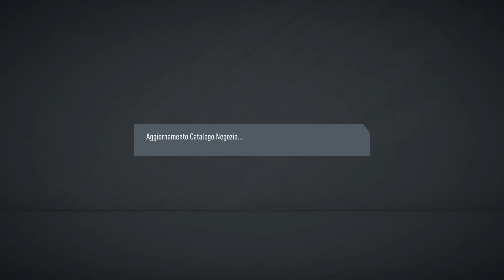FIFA 20 altro pack Openig pacchetto ultimate